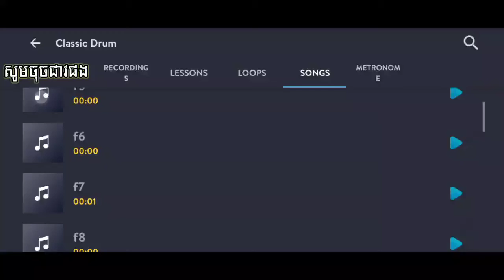លេងស្គរចង្វាក់រាំវង់ 🎼_{ play music khmer } play drum classic on the phone by : VY TK Official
Tik Tok Name
     Vytk2

Page name
Vy live drum